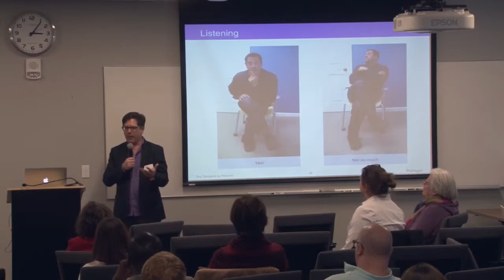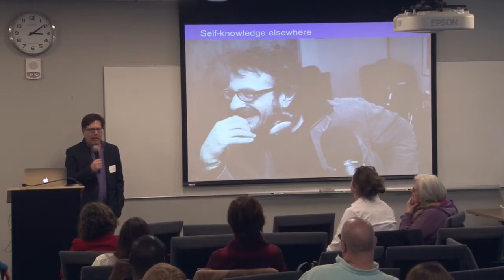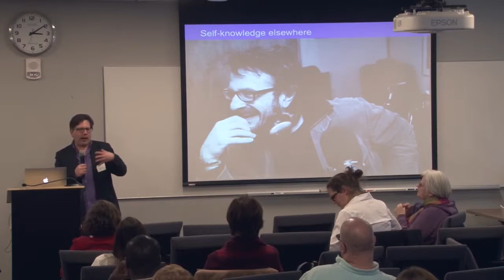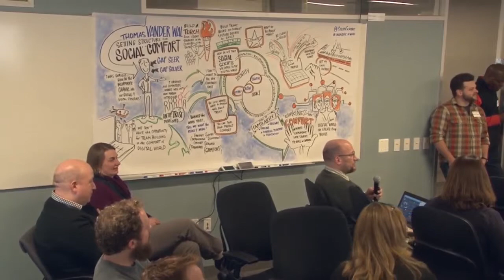Highlights Clip #1: The Designer is Present with Steve Portigal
Steve Portigal, @ @steveportigal

Therapists, as part of their education, must go through therapy themselves. They are expected to achieve a certain level of insight about themselves – their biases, their discomforts, and so on. While we are not therapists, we go out and study people without that level of self-insight! A lack of self-insight sometimes manifests itself as passion, commitment, or being driven by a mission. While those have their place, it’s easy to become blinded by what we can’t let ourselves see. Sometimes this shows up as discomfort at the micro level, when we react to something a user might tell us about themselves; sometimes it’s a macro issue, when we’re uncomfortable with people who hold different values, preferences, or beliefs than ourselves. And it crescendos as know-it-all douchebaggery, when we think our job is to tell other people what’s best for them – when phrases like “frictionless sharing” fall from our lips as naturally as “what time is dinner?”

In this workshop we will delve into the concepts of presence and mindfulness and develop an understanding of how this informs how you engage with the world around you, as a designer and a professional and as a person.